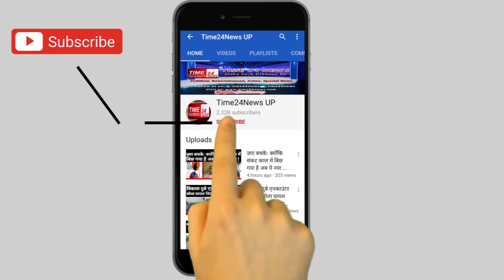सुनिए क्या बोले हिन्दू पुजारी जो खुद सुबह फ़ज़्र की अज़ान पर मुस्लिमों को जगाते हैं!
allahabad_university_vicechancellor_Sangita_srivastava | सुनिए क्या बोले हिन्दू पुजारी जो खुद सुबह फ़ज़्र की अज़ान पर मुस्लिमों को जागते हैं!